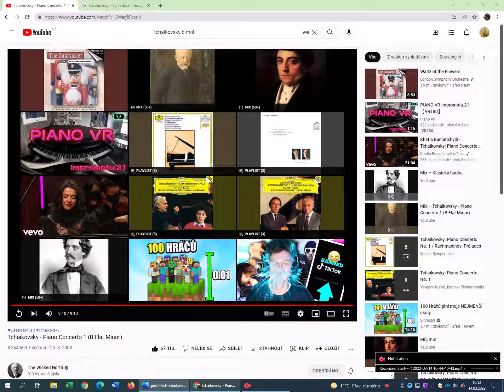Pyotr Ilyich Tchaikovsky- Piano Concerto No.1, Symphony B Flat Moll